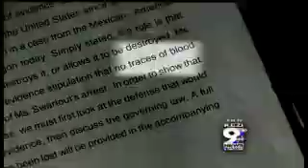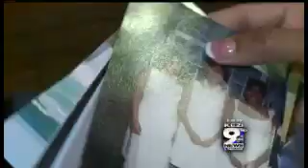Swartout Lawyers Question Pregnancy, Evidence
Attorneys of a Springfield mother accused of killing her newborn baby are claiming she was never actually pregnant.